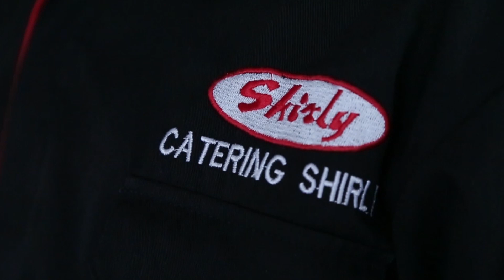Pengembangan Drainase Air dengan IOT Internet Of Things